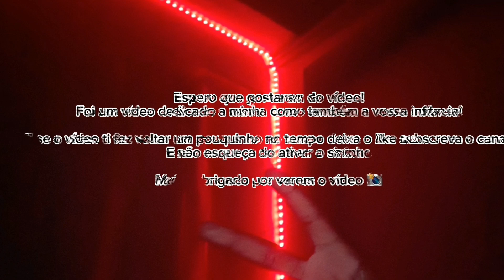SERÁ QUE A DISNEY TAMBÉM MARCOU A TUA INFÂNCIA PART-2 * NOSTALGIA TOTAL *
MEKIÉ FAMÍLIA BUENA !
NO VÍDEO DE HJ TROUXE A PARTE 2
DE UM VÍDEO QUE JÁ FAZ 1 ANO NO CANAL
E O PEOPLE CURTIU MUITO

E PARTILHA MUITO

META
1K

TMJ